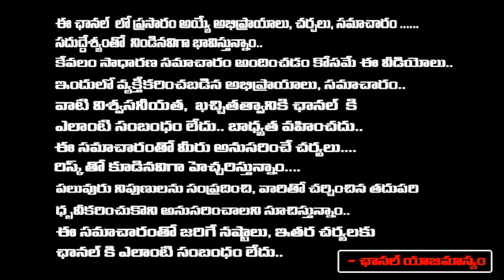TDP Coverts In YCP Party ? | Jagan Found Them As..| Daamu | RED TV TELUGU